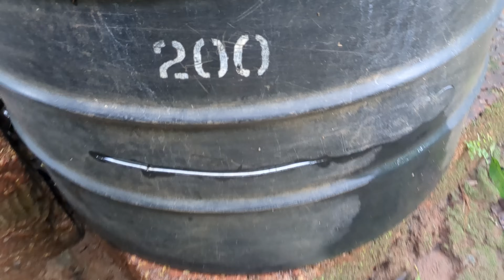कोकणातील औषधी रानभाज्या | Wild Vegetable | Cooking | Kokan | Village Life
Picking wild vegetables from the surroundings at our village.